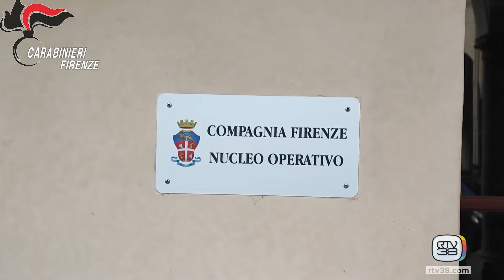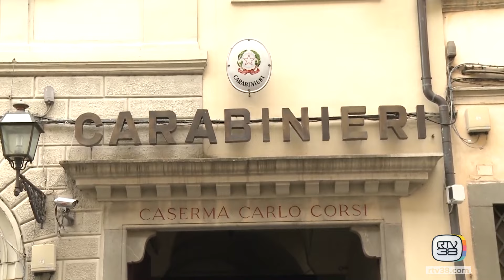Furti in casa, fermate tre persone